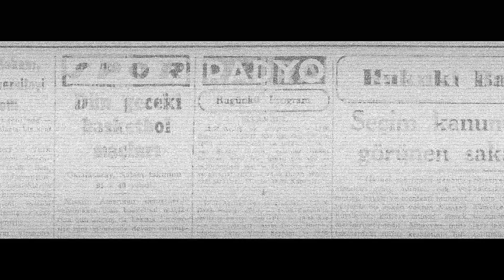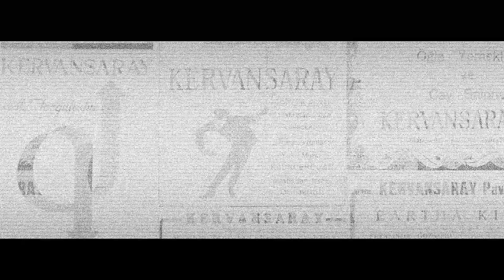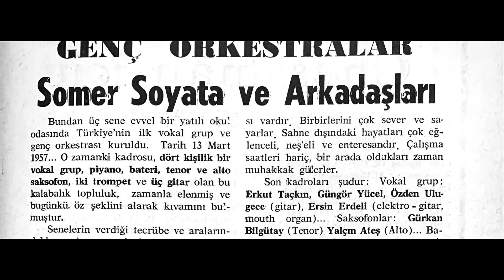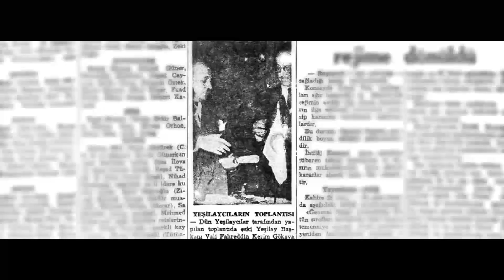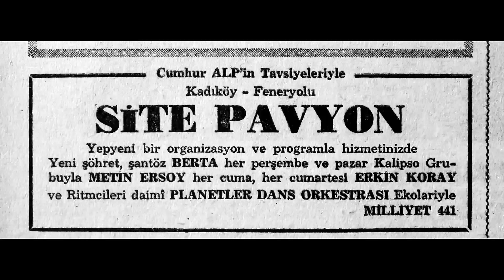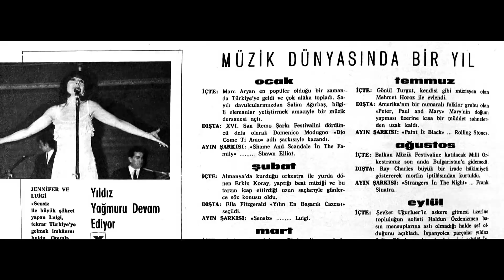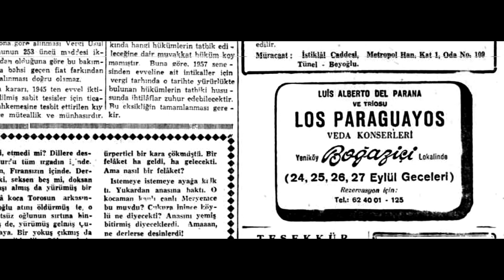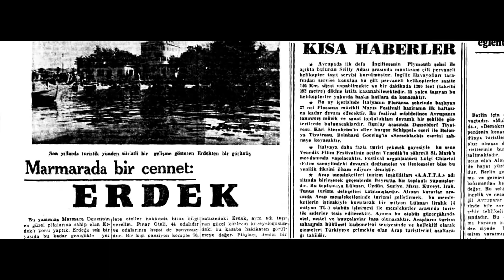Korkut Koray | Turkish Music Trailblazers - Chapter 02: Part 01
Sonraki video: Korkut Koray | TMT - Chapter 02: Part 02

Director: Cem GEZGÖR
Director of Photography and Editing: Emre SARIKUŞ
Editing: Begüm GÜLEÇ

Special Thanks:
Vecdi YÜCALAN
Stüdyo Hangar Kadıköy
TOPICS
◾ 50s
▪️ His works w/ the German High School of Istanbul Music Band
▪️ The story of the Galatasaray High School gig (1957)
▪️ His works w/ the “Erkin Koray ve Ritimcileri” band
▪️ Gigs w/ “Erkin Koray ve Ritimcileri”
◾ 60s
▪️ His works w/ the “Erkin Koray Dörtlüsü” band
TURKISH MUSIC TRAILBLAZERS
Rarities, interviews and more about the Turkish Music Trailblazers of the 60's and 70's.